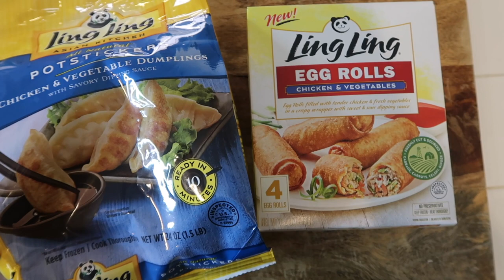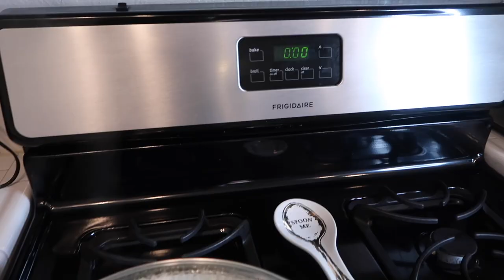EXTREME CLEAN WITH ME 2019 // MESSY HOUSE CLEANING MOTIVATION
Hi guys! I'm sharing my extreme cleaning video with tons of cleaning motivation, my cleaning routine as a stay at home mom, and my new mop that is O'Cedar spin mop, which was recommended by you all and i love it! I hope you guys have been enjoying all the speed cleaning videos that have been going up lately.

My O'Cedar Mop:

Mop Refills:

HUGS,
Katie

Products I Get Asked About:
My Vacuum- Shark Rocket
Loreal Lash Paradise

Category
People & Blogs